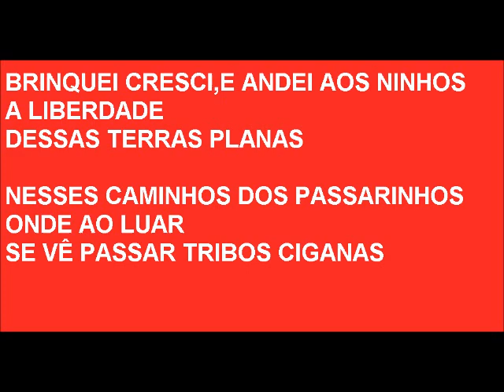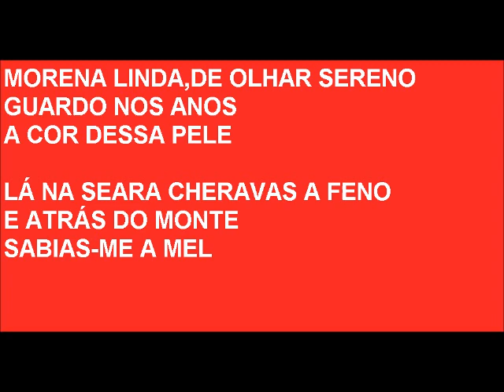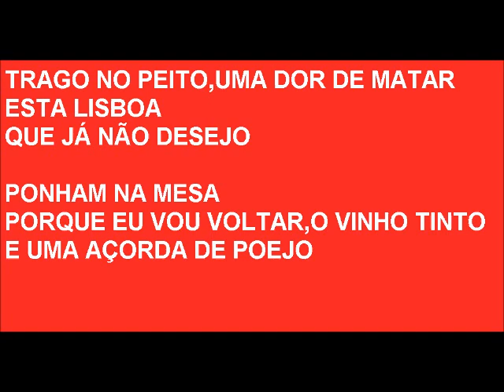BALADA DO REGRESSO (SÓ instrumental MAS com LETRA) Canto Alentejano. Interp. o G. DE MODA EM MODA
O LINK DA MUSICA ORIGINAL interp. pelo GRUPO DE MODA EM MODA